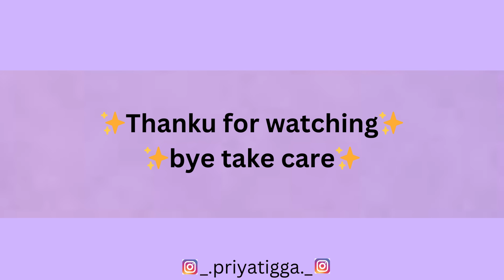ST. JOHN VIANNEY feast celebration🎉|| shanti nagar parish bhopal ⛪️ || priya tigga